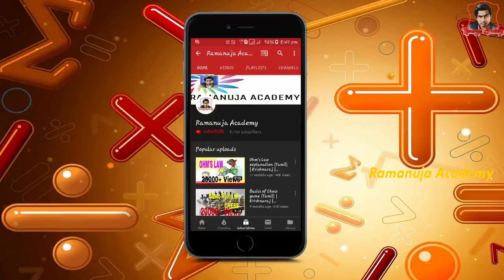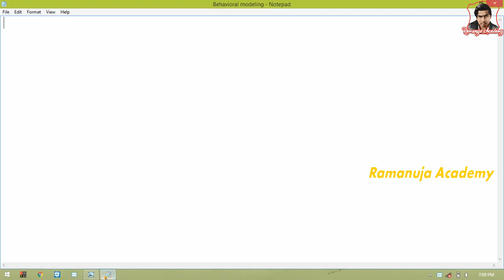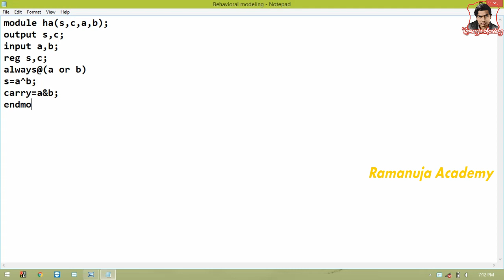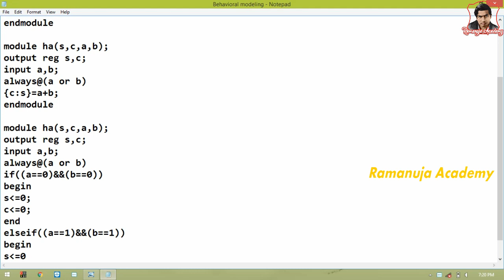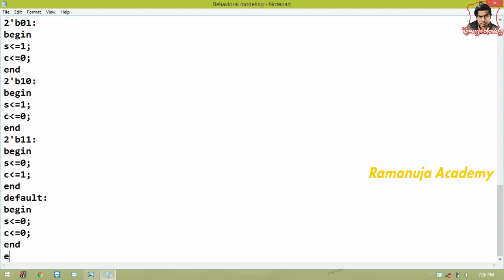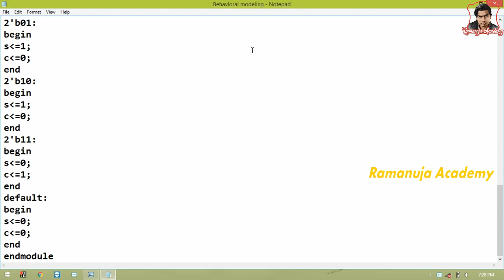Behavioral Modelling in Verilog coding | VLSI | Krishnaraj | Ramanuja Academy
To know about the behavioral modelling in Verilog coding.